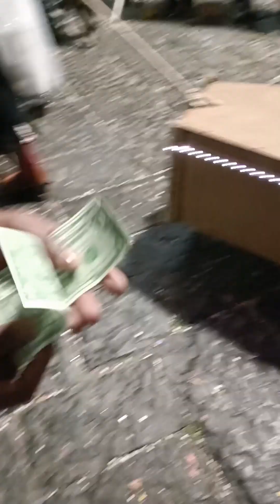carnival of Venice in Italy!Venice carnival grand opening 2023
Italy covers an area of 301,230 km2 (116,310 sq mi), with a population of about 60 million. ... It is the third-most populous member state of the European Union, ...
Capitaland largest city: Rome; 41°54′N 12°29′E / 41.900°N 12.483°E
Official languages: Italiana
Currency: Euro (€)b (EUR)